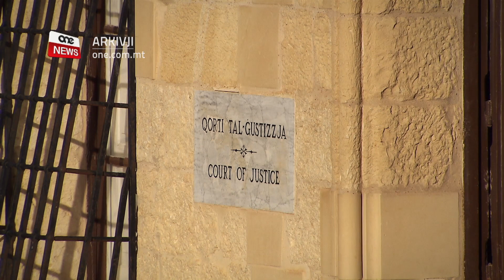IŻ-ŻEWĠ QASSISIN GĦAWDXIN JITPOĠĠEW TAĦT ATT T’AKKUŻA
ONE.COM.MT • Fil-Qorti ta’ Għawdex kompla jinstema’ l-każ fil-konfront taż-żewġ saċerdoti Għawdxin, Dun Ġużepp Sultana u Dun Ġużepp Cini, li qed qed jiġu akkużati b’abbuż sesswali u stupru fuq abbati minorenni.

Illum telgħu jixhdu diversi membri tal-kleru Għawdxi fosthom l-Isqof t’Għawdex Anton Teuma.

L-Isqof qal li l-allegat vittma qallu li kien ġie abbużat.

Il-Qorti ddikjarat li tressqu biżżejjed provi biex iż-żewġ qassisin jitpoġġew taħt att t’akkuża.

FILMAT: ARKIVJI

It-Tnejn filgħodu kompla jinstema’ l-każ fil-konfront ta’ Dun Ġużepp Sultana ta’ erbgħa u tmenin sena u Dun Ġuzepp Cini ta’ wieħed u sebgħin sena li huma mixlija b’abbuż sesswali u stupru t’abbati.

Quddiem il-Qorti t’Għawdex ippreseduta mill-Maġistrat Monica Vella llum xehdu ħames persuni fil-konfront tal-qassisin fosthom anki l-Isqof t’Għawdex Monsinjur Anton Teuma.

Fil-Qorti l-Maġistrat rat kif tressqu biżżejjed provi biex iż-żewġ qassisin jitpoġġew taħt att t’akkuża.

Is-seduta bdiet għall-ħabta tal-għaxra u nofs kienet titratta l-każ ta’ Dun Ġużepp Sultana.

L-ewwel persuna li tela’ fuq il-pedana tax-xhieda kien Monsinjur Ewkarist Sultana, li bejn l-elf disa’ mija u tlieta u sebgħin u l-elfejn u erbgħa serva ta’ Arċipriet fil-Bażilika tax-Xagħra. Dun Karist qal li huwa għammed lill-vittma u tenna li ma jiftakarx jekk kienx abbati fi żmienu.

Hawnhekk huwa saħaq kif nhar ta’ Ħadd fil-quddiesa tal-kantata, jiġifieri dik tat-tmienja u nofs ta’ filgħodu, fis-sagristija tax-Xagħra kien ikun hemm madwar ħamsin persuna, inkluż abbatini, qassisin, ġenituri tal-abbatini u anke nies biex iqerru.

It-tieni persuna li xehed kien l-Kap tas-Safeguarding Commission, tal-Knisja, Andrew Azzopardi.

Mistoqsi mill-prosekuzzjoni dwar il-laqgħa tiegħu mal-vittma, Azzopardi qal kif f’Awwissu tas-sena l-oħra rċieva telefonata mingħandu u minn hawnhekk iltaqgħu u l-vittma rrakkontalu dak li allegatament ġralu meta kellu biss tmien u disa’ snin.

Azzopardi rrakkonta d-deskrizzjoni li tah il-vittma dwar kif allegatament abbużah Dun Ġużepp Sultana, fosthom fil-kamra tal-qrar u anke fis-sala tal-Kapitlu.

Fix-xhieda tiegħu Andrew Azzopardi tenna li l-vittma ma riedx imexxi r-rapport għand il-Pulizija, u li huwa kien informa lill-Isqof Mario Grech, illum Kardinal u lill-Isqof preżenti Dun Anton Teuma biex l-akkużati ma jibqgħux iqaddsu.

L-Isqof t’Għawdex Anton Teuma qal kif xi sena u nofs ilu, il-ġenituri tal-vittma, li dakinhar ma kinux jafu bl-allegat abbużi, talbuh biex jgħin lil binhom dwar problemi oħra. L-Isqof Teuma taħt ġurament xehed li f’waħda mis-sessjonijiet il-vittma kien qallu “Dun Anton jien ġejt abbużat”. Minn hawn hu baqa’ jsegwi l-każ sakemm il-vittma żvela miegħu l-ismijiet tal-qassisin. Bħala ragħaj tad-Djoċesi, Teuma qal li huwa kellu kuntatt mas-saċerdoti għax apparti li huma sħabu fis-saċerdozju huwa wkoll “misserhom”.

Fuq il-pedana tax-xhieda tela’ Fr. Dominic Sultana, li spejga li miegħu, il-vittma fetaħ qalbu fuq abbuż, iżda kien kostrett jgħidlu li peress li ma kinux fi qrara waqqfu u spjegalu biex imur għand il-pulizija jew is-Safeguarding Commission.

Huwa tah il-kuntatt ta’ Andrew Azzopardi u fehmu biex joħroġ fil-pubbliku.

Fil-jum li l-vittma għamel ir-rapport ma’Azzopardi, Dun Dominic ħallih jgħidlu l-ismijiet.

Hawnekk iddikjara li bħala persuna li jaf mill-qrib lill-imputati qal li qatt ma ra għajn ħażina minnhom.

Xehed ukoll Monsinjur Karm Refalo, l-Arċipriet tax-Xagħra, li ddeskriva kif inhi s-sagristija.

Mistoqsi dwar il-kamra tal-qrar li fiha kien iseħħ l-allegatament abbuż, l-Arċipriet qal li kienet tintuża għaċ-ċempil u mhux għall-qrar.

Dwar is-sala tal-Kapitlu, li wkoll ġie allegat li seħħ abbuż fiha, qal li din tintuża b’mod rari, jekk eżempju jiġi l-Isqof jew festi oħra għax hemm affarijiet prezzjużi fiha.

Dwar l-aċċess għal din is-sala qal li għandu ċ-ċwievet għaliha biss is-sagristan.

Wara din ix-xhieda daħal fl-awla Dun Ġużepp Cini, fejn intlaħaq ftehim biex l-ewwel xhieda ta’ Monsinjur Karist Sultana, Dun Dominic Sultana u Mons Karm Refalo tibqa’ tgħodd għal din is-seduta wkoll.

Fuq il-pedana tax-xhieda Andrew Azzopardi saħaq kif meta kien qed jiġi investigat Cini qallu li lill-vittma qatt ma daħlu d-dar iżda ġieli daħħal tfal oħra u vera kien ithom flixkun luminata u anke flus.

Warajh reġa’ xehed l-Isqof Teuma fejn ħareġ kif f’messaġġ li hu kien bagħat lil Dun Dominic Sultana kien qallu kif il-vittma kien jgħawweġ il-fatti.

Intant, fiż-żewġ seduti l-Avukat Difensur Angele Formosa talbet għall-ħelsien mill-arrest, talba li ma sabitx oġġezzjoni mingħand il-Prosekuzzjoni.

Għal dan il-Maġistrat qalet li din it-talba trid tiddeċidiha l-Avukat Ġeneral wara li jitressaq rikors.

Għalhekk il-qassisin baqgħu jinżammu taħt arrest fil-ħabs ta’ Kordin.